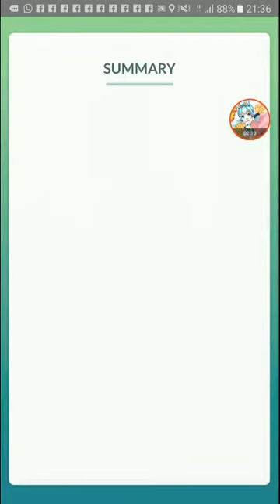Easiest Raid Battle Ever【Pokemon GO】【#51】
a 1 Tier Magikarp boss of course. why not?